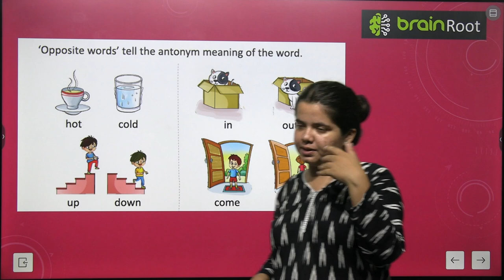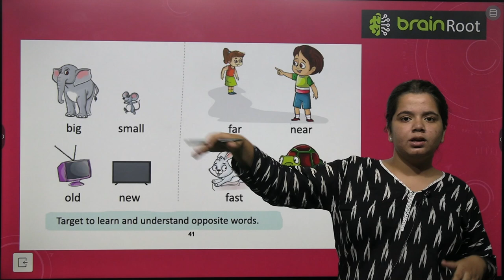BRAIN ROOT LITERARY JOURNEY PRIMER VIDEO 14 OPPOSITE WORDS